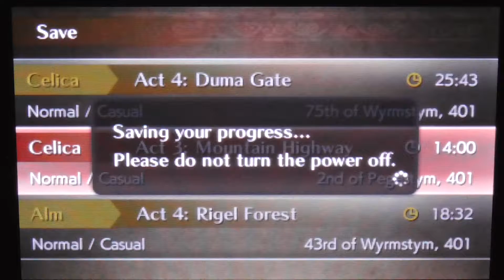fire emblem echoes part 17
The story continues with Celica as she meets new friends and foes